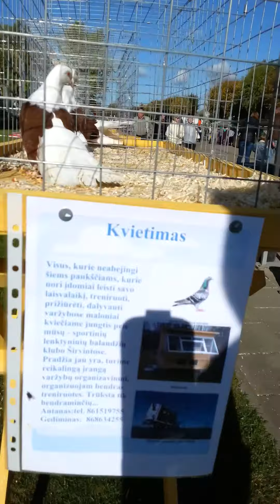Pigeons show Lithuania Vilniaus spalvotašoniai Antanas St. Širvintos